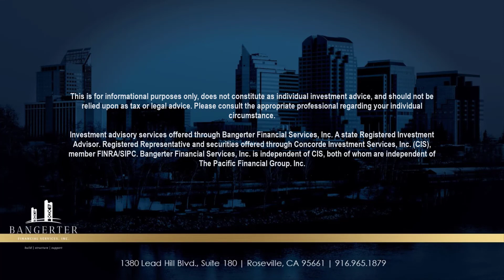Tax Pros Should Protect Their EFIN | Bangerter Financial Services, Inc.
Weekly Tax Tip - November 16, 2020

 Each tax professional should protect their electronic filing identification number or EFIN. They should use the IRS e-Services to check for suspicious activity and number of submitted returns.

Join us every week for our Weekly Tax Tip.

Investment advisory services offered through Bangerter Financial Services, Inc. A state Registered Investment Advisor. Registered Representative and securities offered through Concorde Investment Services, Inc. (CIS), member FINRA/SIPC. Bangerter Financial Services, Inc. is independent of CIS, both of whom are independent of The Pacific Financial Group. Inc.

Tip adapted from IRS.gov

Investment advisory services offered through Bangerter Financial Services, Inc. A state Registered Investment Advisor. Securities offered through Concorde Investment Services, Inc. (CIS), member FINRA/SIPC. Bangerter Financial Services, Inc. is independent of CIS, both of whom are unaffiliated with third-party sites, cannot verify the accuracy of, nor assume responsibility for any content of linked third-party sites.